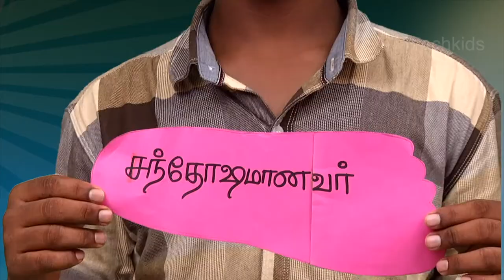Follow Jesus foot step - Learn through leg puppet